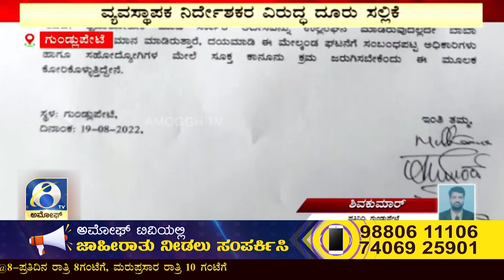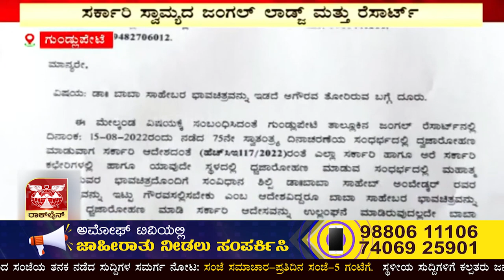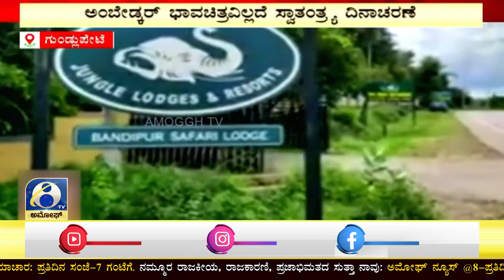GUNDLUPETE : ಮೇಲುಕಾಮನಹಳ್ಳಿ ಬಳಿಯ ಸರ್ಕಾರಿ ಸ್ವಾಮ್ಯದ ಲಾಡ್ಜ್ ಅಂಡ್ ರೆಸಾರ್ಟ್ | AMOGGH TV